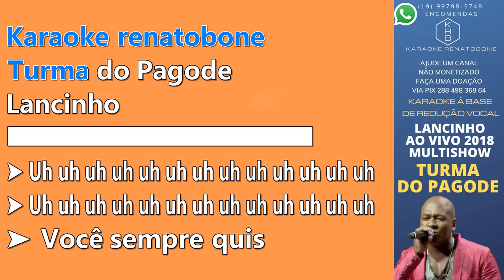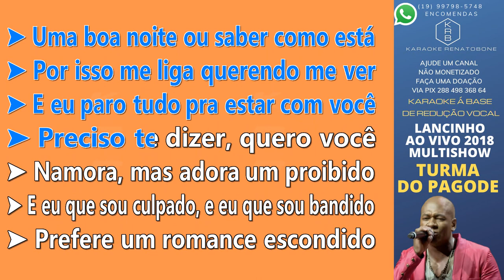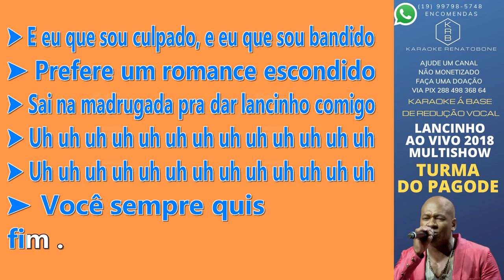LANCINHO - TURMA DO PAGODE - KARAOKE PLAYBACK INSTRUMENTAL